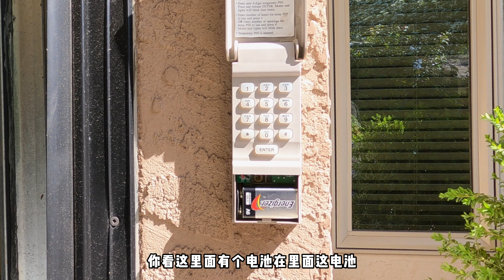车库门打不开怎么办？开门器如何更换电池和重置密码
你好，我是老李！喜欢旅行和DIY

免责声明：

老李居家DIY是分享一些居家DIY的小修理和小制作，工具开箱以及动手的一些技能。老李不是专业人士，DIY和拍视频是业余爱好。视频不具备参照模仿和指导的作用，只是作为记录和分享。本频道所提供的视频信息所进行的操作不承担任何责任，观看者在进行DIY项目时需要自己承担风险，如果观看者对房屋造成任何损坏和人身伤害，老李居家DIY不承担任何责任。